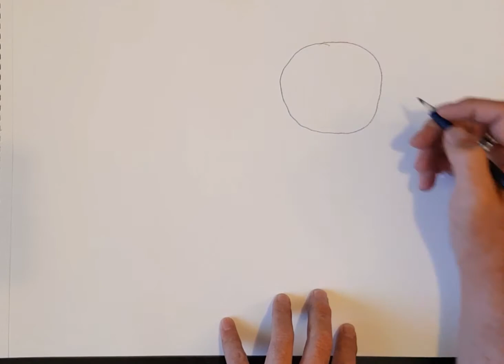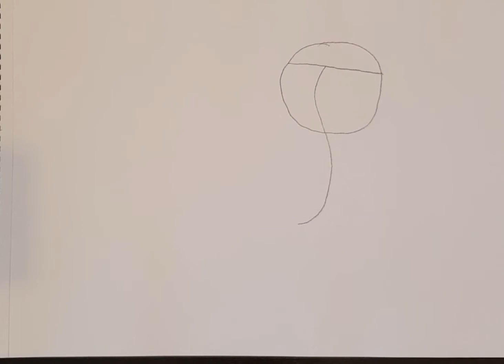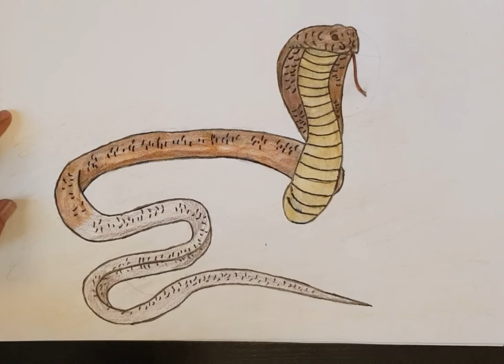How to draw a Cobra.